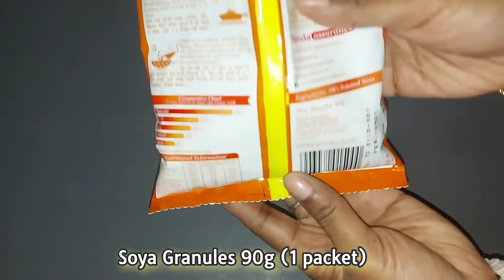Soya Keema Recipe | Soya Granules Keema | Vegetarian Soya Keema Recipe | How to make soya Keema